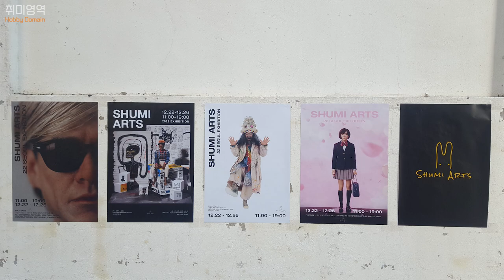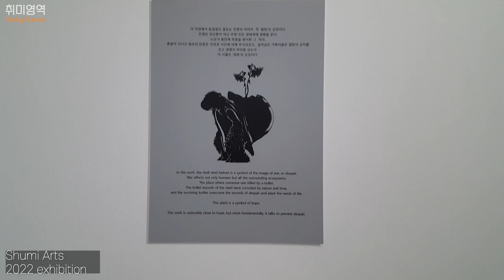슈미아츠 아트 피규어 전시회 / Shumi Arts 2022 exhibition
슈미아츠.. 국내외 유명한 아티스트, 배우들을 1/6 스케일의 놀라운 퀄리티로 재현했네요.
사진과 영상으로 실물의 포스를 담기엔 역부족이군요~~
함께 감상 하시겠습니다.

Chris Zabriskie의 Undercover Vampire Policeman에는 크리에이티브 커먼즈 저작자 표시 4.0 라이선스가 적용됩니다.